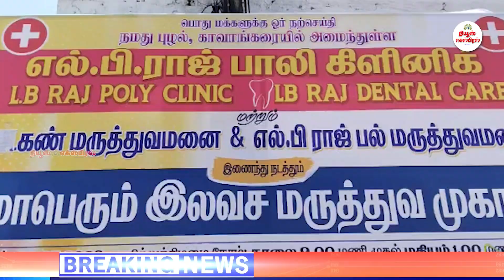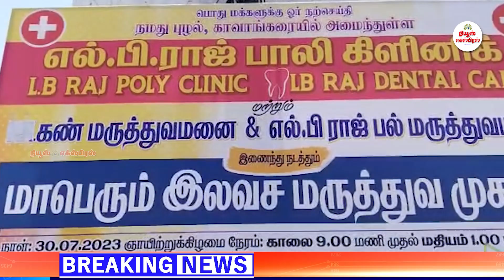புழல் காவாங்கரையில் பொதுமக்களுக்கு இலவச மருத்துவ முகாம்